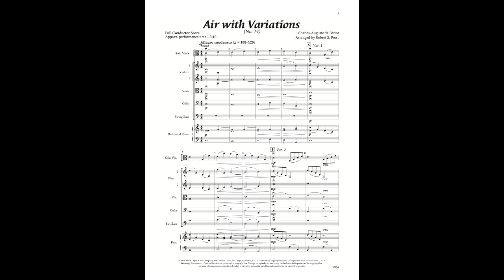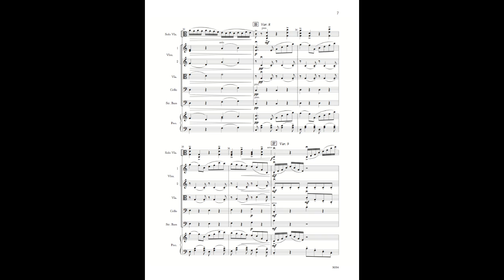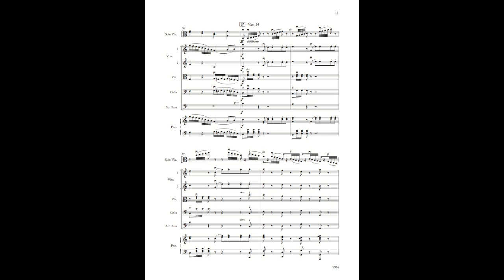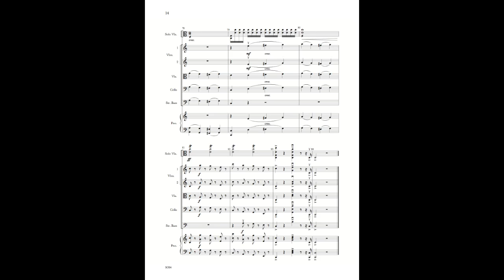Air with Variations No 14 by Charles-Auguste deBeriot, Arranged by Robert Frost SOS4C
Also known as “Air Varié”, this is a true showcase for an advanced violist. Set in C Major, the four-measure theme wastes no time moving into 14 short variations plus a coda. Commanding! Vibrant! Solo is grade 5 and orchestra parts are grade 3.
Duration: 3:10

Product Details:

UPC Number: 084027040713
Level or Grade: Grade 3-5
Set: SOS4C - $55.00
Score: SOS4F - $7.00